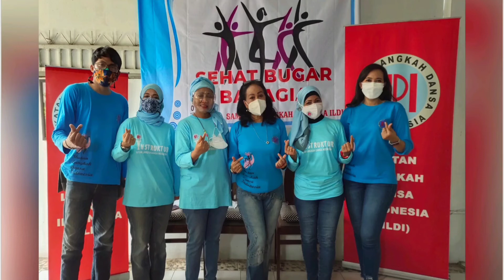Kapan Kapan Line Dance - Chor : Heny Riawati & Ning Puspawati ( INA ILDI )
Kapan Kapan
Choreographed by
Heny Riawati ( INA ) &
Ning Puspawati ( INA ILDI )
Demo by ILDI's Instructors

32C 4W Improver Level
Music : Kapan Kapan ( cover )  - Rinte Nine

Restart after 16 counts on wall 2 , 5, 8, 11